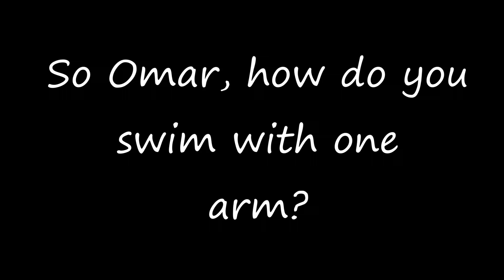Swimming with one arm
People ask me..  How do you swim with one arm as if I have a secret..  I just do it with one arm I tell them..  Here's the proof.